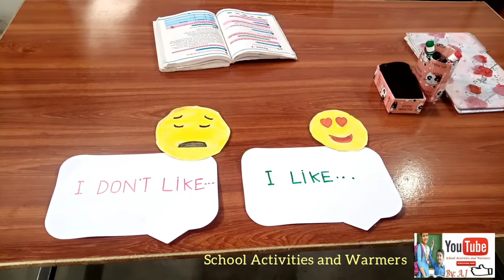Oral Communication Activity | English | Class 2 | Class 3 | School Activities and Warmers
Oral Communication Activity | English | Class 2 | Class 3 | @schoolactivities1

Kids Activity ideas
School activity ideas
Classroom Activities
Activities for class 1
Activities for class 2
Activities for class 3
Activities for class 4
Activities for class 5
English activities
Urdu activities
Science Activities
Math activities
Fun activities
STEAM project
teachers training
Module 1
Module 2
Module 3
Module 4
Module 5
Module 6
Solved Questions
Solved Activities